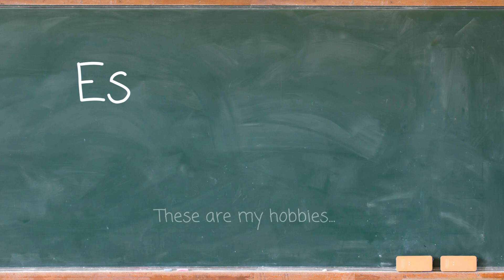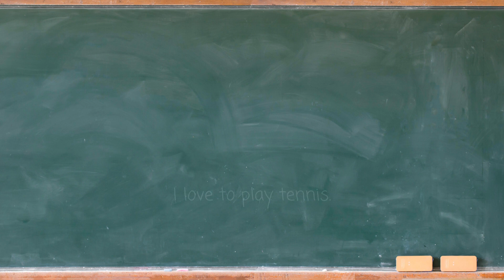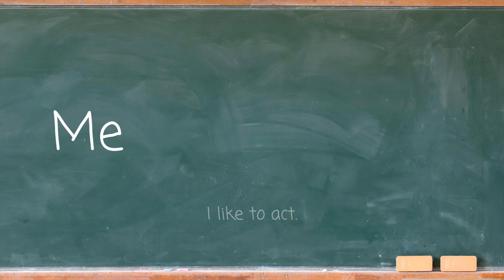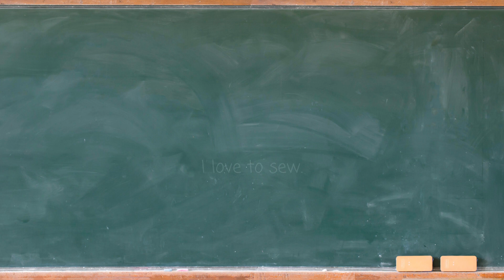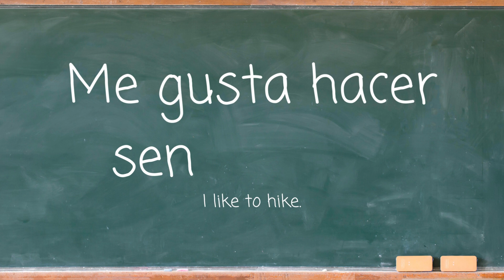30 Spanish Phrases - Talk about your hobbies!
This video teaches 30 Spanish phrases that could be used when talking about hobbies or things you like to do.
Want to learn more Spanish? Click on the links below for a playlist with videos that teach Spanish:

If you're new here, hello! My name is Gina, I'm a mom, an educator, and a content creator. On my channel, I make videos about homeschooling, learning Spanish, learning English, and more subjects coming up! If you have any video requests or topics you'd like to see me cover, please let me know!